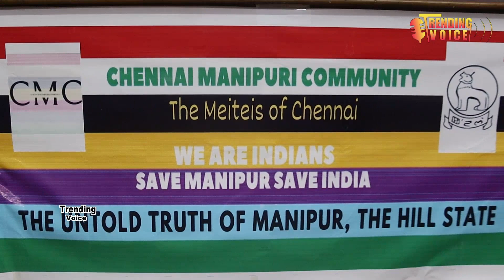மணிப்பூரில்தொடரும் பிரச்சினைகள்குறித்து சென்னைமணிப்பூர்சமூக அமைப்பினர்சார்பில் செய்தியாளர்சந்திப்பு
trendingvoice மணிப்பூரில் தொடரும் பிரச்சினைகள் குறித்து சென்னை-மணிப்பூர் சமூக அமைப்பினர் சார்பில் செய்தியாளர்கள் சந்திப்பு சென்னையில் இன்று‌ காலை நடைபெற்றது. இதில் அமைப்பின் அமைதி தூதர்கள் தில்பிர், பருன் சலாம், ரபிரத்தன் மற்றும் மணிப்பூரை சேர்ந்த சமூக ஆர்வலர் ரோகன் பிலெம் உள்ளிட்டோர் பங்கேற்றனர். தொடர்ந்து அவர்கள் செய்தியாளர்களிடம் அவர்கள் கூறுகையில், மணிப்பூர் நடைபெற்று வரும் கலவரம் மதரீதியானது அல்ல. இந்துக்களுக்கும், கிறிஸ்துவர்களுக்கும் இடையேயான பிரச்சினையும் அல்ல. மணிப்பூரில் மெய்தேய், குக்கி, நாகா ஆகிய 3 சமூக மக்கள் பெருமளவில் வசித்து வருகின்றன. இதில் மெய்தேய் - குக்கி என 2 சமூகத்துக்கு இடையிலான வகுப்புவாத மோதலே இக்கலவரமாக உருவெடுத்துள்ளது. இக்கலவரத்தில் பெரும்பான்மையான குக்கி கிறிஸ்துவ சமூக மக்கள், சிறுபான்மையின மெய்தேய் இன மக்களின் 8 கிறிஸ்துவ ஆலயங்கள், 200-க்கும் மேற்பட்ட வீடுகளை அழித்துள்ளனர். இதுதவிர கலவர கும்பல் மூலம் 250 மெய்தேய் கிறிஸ்துவ ஆலயங்கள், 80 குக்கி கிறிஸ்துவ ஆலயங்களும், 393 கோயில்களும் அழிக்கப்பட்டுள்ளன.